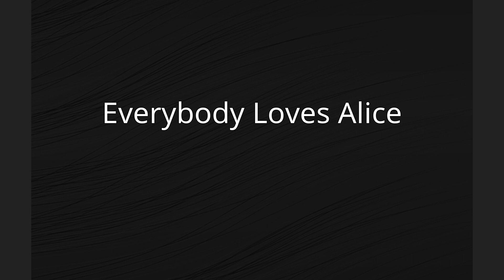Everybody Loves Alice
Everybody Loves Alice (Swedish: Alla älskar Alice) is a Swedish drama film which was released to cinemas in Sweden on 4 October 2002.